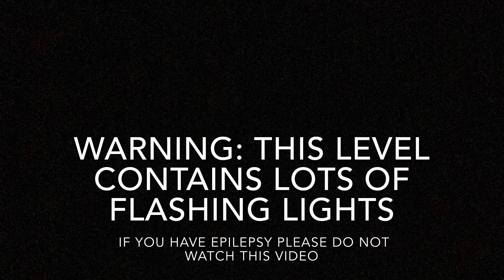My First Hard Demon beaten! (Nine Circles By Zobros)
I know this is one of the easiest hard demons but it's still my first one. This is a great 1.9 level to help improve your wave